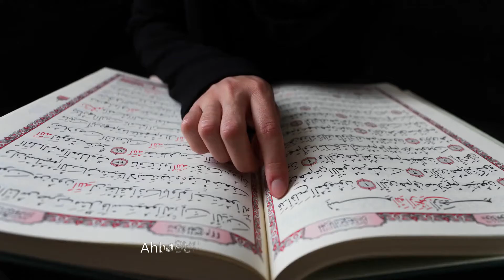🔴 AKIBAT BERPALING DARI ZIKIR....ᴴᴰ | Sayyid Seif Alwi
1. FACEBOOK Ahbaburrosul Cikarang

Markas Majelis Ahbaburrosul Region Cikarang
Perum Villa mutiara cikarang 1 Blok B2 no 26 , Cikarang Selatan , Bekasi